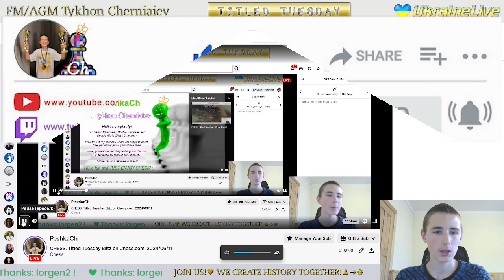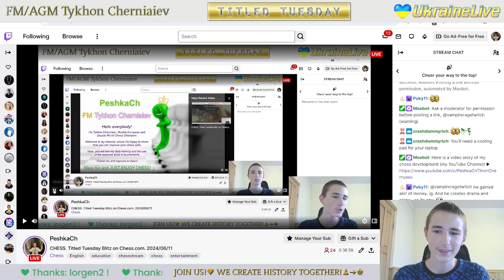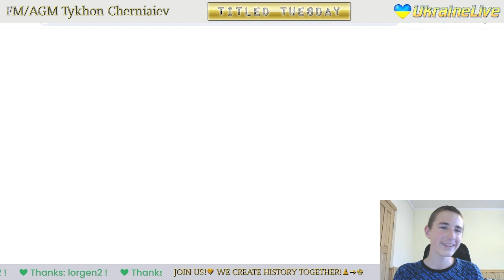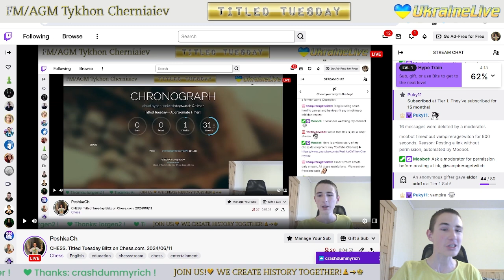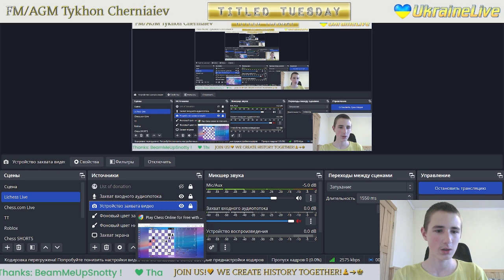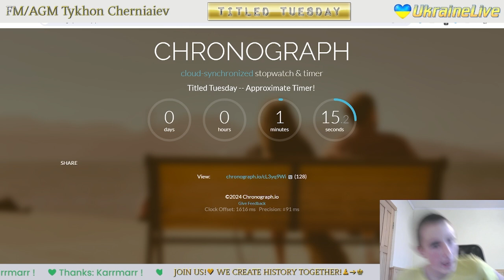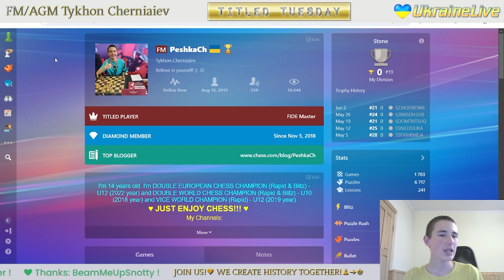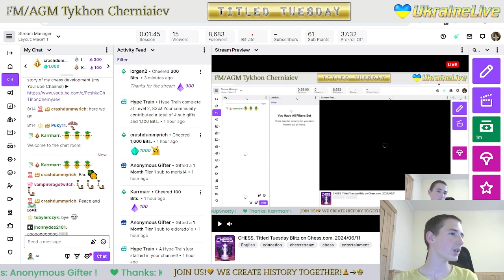CHESS. Titled Tuesday Blitz on Chess.com. 11/06/2024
Chess prodigy Tykhon gets 52nd of 723 in Titled Tuesday Blitz on chess.com. Tournament's

The highlights of the stream:
     4:33 - CM Egorov_Pavel vs FM PeshkaCh
   15:24 - FM PeshkaCh vs FM Likvidator228
   26:42 - IM AccioChess vs FM PeshkaCh
   37:08 - FM PeshkaCh vs GM FairChess_on_YouTube
   52:26 - You've got a 0-point bye
1:03:06 - FM Deuterio010 vs FM PeshkaCh
1:13:32 - FM PeshkaCh vs CM Stanbad1
1:23:57 - FM SRob2003 vs FM PeshkaCh
1:40:29 - FM PeshkaCh vs IM Journey_to_GrandMaster_YT
1:50:02 - FM PeshkaCh vs GM tptagain
2:00:56 - GM TigrVShlyape vs FM PeshkaCh